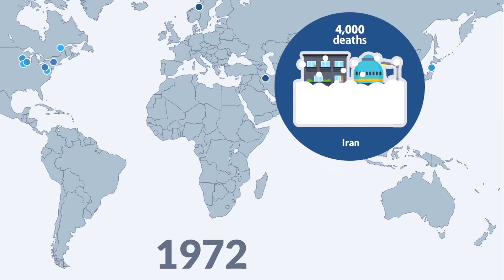Снежные бури | топ 5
В этом выпуске вы увидите топ 5 когда-либо зафиксированных смертоносных снежных бурь.
Многие летом изнывая от жары, ждут зиму и зимнюю сказку, которой представляется морозная погода, безветрие и медленно падающий снег. Время от времени, в некоторых частях нашей планеты, зимняя сказка превращается в зимний кошмар с разрушенными городами и погибшими среди населения.

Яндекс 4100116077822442